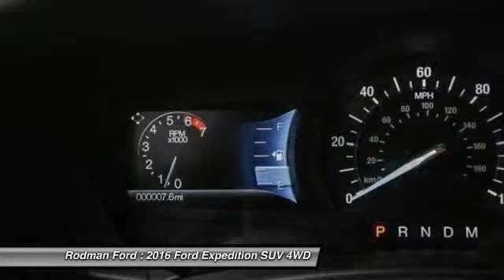2016 Ford Expedition Limited T7880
Rodman Ford
53 Washington Street

4WD. Turbocharged! Ready to roll! Imagine yourself behind the wheel of this attractive-looking 2016 Ford Expedition. Must see to believe! Home of the Lifetime Powertrain Guarantee!